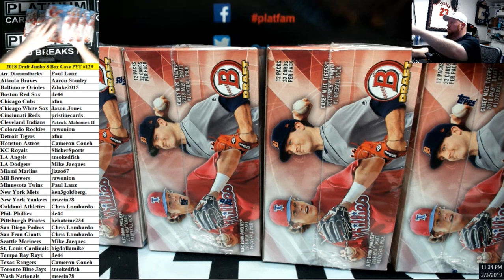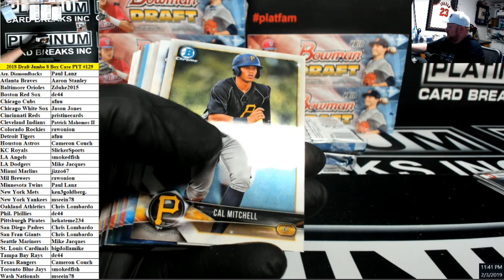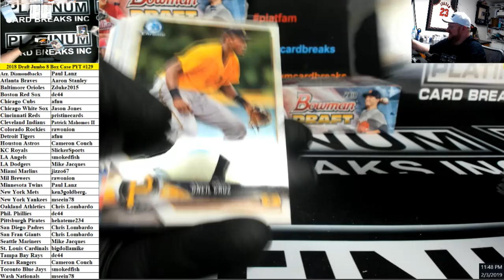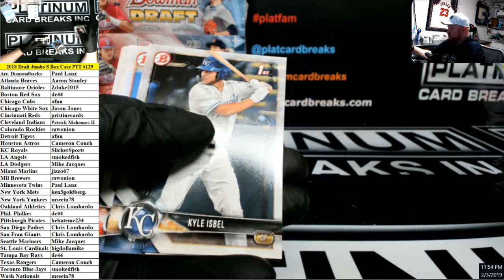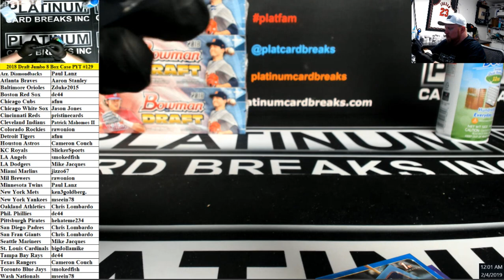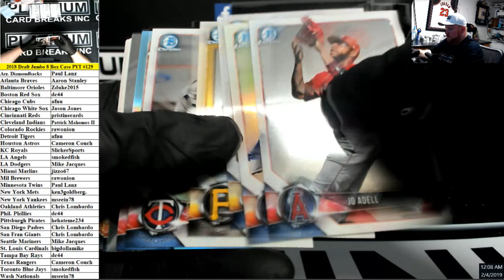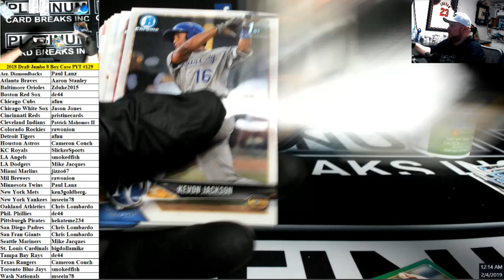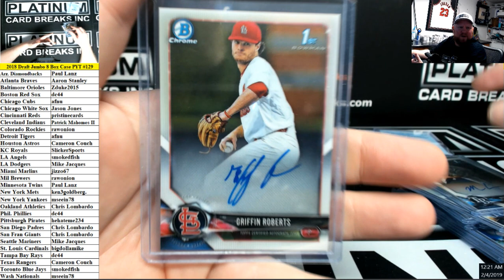2018 Bowman Draft Baseball Jumbo 8 Box Case PYT #129